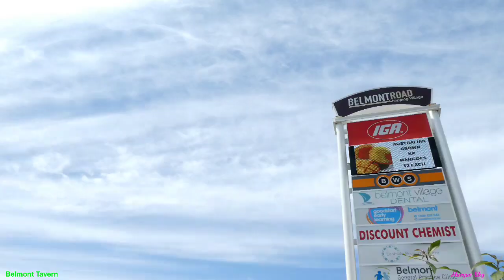Watch this giant energy vortex rotate - Epic Aussie Cloudscapes - Belmont Tavern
THIS IS A GOOD VIDEO TO WATCH.

Created by Hungus Sky Sunrise Sunset guy